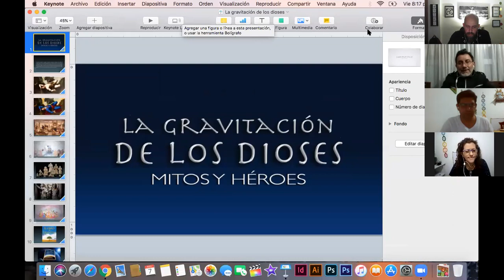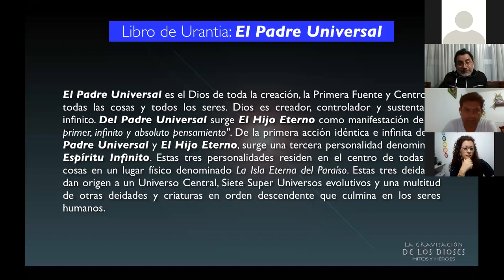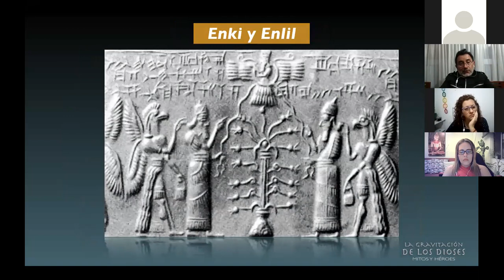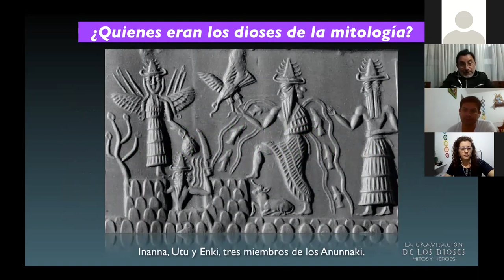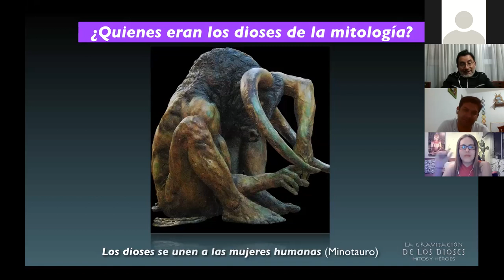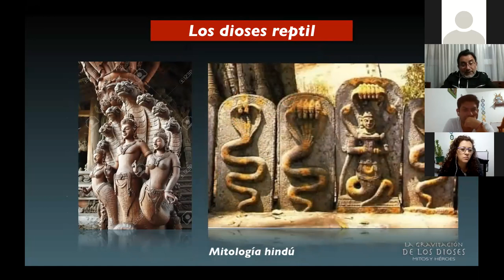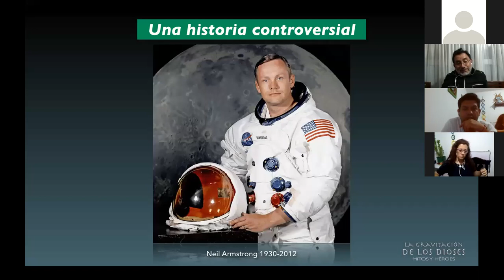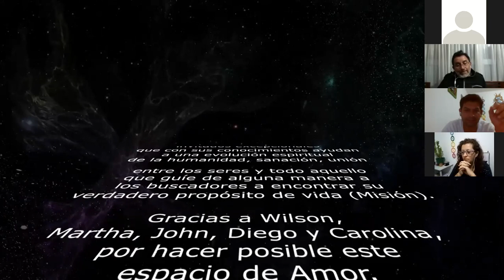Conferencia: LA GRAVITACIÓN DE LOS DIOSES - MITOS Y HÉROES